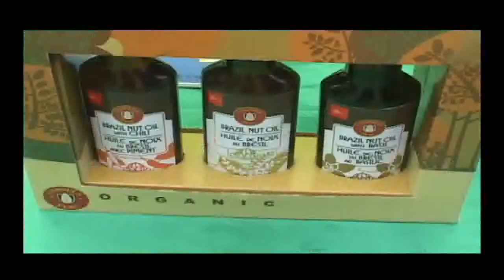EN LA SEMANA DE LA MYPE- LIMA - PERU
SIGUEN HABLANDO EMPRENDEDORES:
VIOLETA PEREZ Gerente general de Innova Muebles
1. Nací dentro de los muebles
2. Mi papá  me incorporo al trabajo de los muebles desde la edad de los 15 años de edad
3. Hoy asumo el cargo  d san Juan de Lurigancho
e la Vice presidencia de un gremio empresarial que  integra a más de 1,500 empresarios de muebles en san Juan de Lurigancho
4. Lucha  y cree que  las adversidades se vencen
JORGE CHAVEZ  PDDTE DEL CIAP
1. Esta es una organización de artesanos  que inicio en 1992 hoy integrada por 18 gremios a nivel nacional instalados en 5 regiones del país
2. Participamos  en  el COMERCIO JUSTO  quien  enseña a respetar  el mercado y  nos ayudan a comercializar
3. Como organización hemos logrado muchas cosas los invitamos a ser parte de CIAP- UNIDOS SE PUEDE LOGRAR MUCHAS COSAS,

NOEMI SOTO JEFE DE PROMOCION EMPRESARIAL DE LA MUNCI0ALIDAD METROPOLITANA DE LIMA
1. Busca poner en agenda a las MYPES
2. El COREMYPE  es el espacio de dialogo
3. Se entrega  reconocimiento a los líderes e instituciones que han destacado